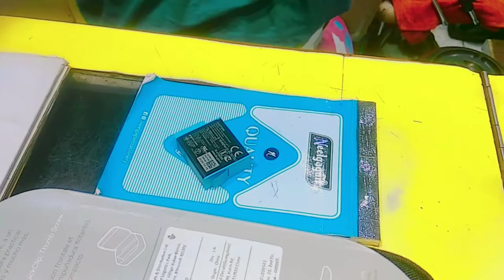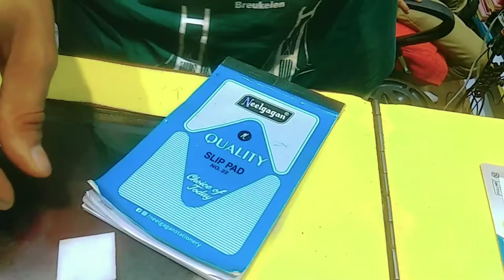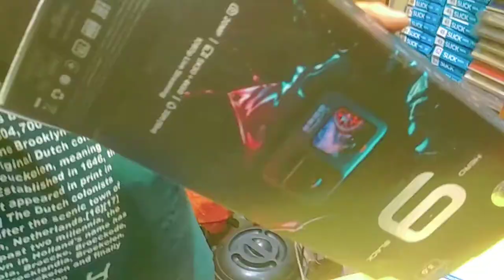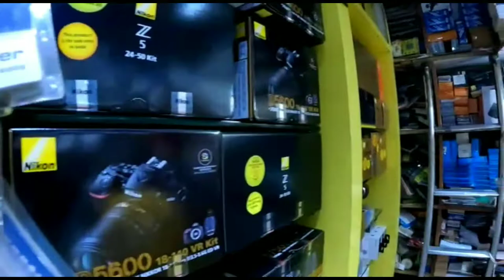GoPro Hero 9 Black Unboxing | Gopro Review | GoPro Hero 9 Black Tutorial Accessories | Action Camera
GoPro Hero 9 Black Unboxing | Gopro Review | GoPro Hero 9 Black Tutorial Accessories | Action Camera | Summer Reel In 5k | First Impression The Only Camera You Need | Go Pro Introducing Hero 9 Black More Everything

Hello Friends
Aaj Ka Video Thoda Alag Hone Wala Hain Kyun Ki Aaj ke Video Me Hum Kar Rahe Hain Unboxing Hero 9 Black Ki Jo Ki Ek Bahot Hi Kamaal Ka Action Camera Hain
Aur Is Product Ki Wajah Se Hume Mauka Mila Outdoor Shoot Karne Ka
To Iss Special Video Ko Like Aur Share Karna Na Bhule.

00:00 - Introduction
02:05 - GoPro HERO 9 Black Unboxing
04:08 - GoPro HERO 9 Black Ports/Buttons
04:34 - GoPro HERO 9 Black Build Quality
04:52 - GoPro HERO 9 Black Display
05:15 - GoPro HERO 9 Black Camera
05:50 - GoPro HERO 9 Black Battery
06:32 - GoPro HERO 9 Black Design
06:52 - GoPro HERO 9 Black Features
07:17 - GoPro HERO 9 Black TimeWarp 3.0
07:44 - GoPro HERO 9 Black HyperSmooth 3.0 + Boost
09:45 - GoPro HERO 9 Black Price in Delhi
12:40 - GoPro HERO 9 Black First Impressions

GoPro Hero 9 Black Unboxing Hindi
GoPro Hero 9 Black First Impressions
Hero 9 Black HyperSmooth 3.0
Hero 9 Black Mounts
Hero 9 Black Price
Hero 9 Black Display
Hero 9 Black Setup
GoPro Hero 9 Black
Hero 9 Black Features
Hero 9 Black Video Quality
Hero 9 Black vs Hero 8 Black
Hero 9 Black Photos
Hero 9 Black 5K
Hero 9 Black TimeWarp 3.0
Hero 9 Black Battery
Hero 9 Black Removable Lens
Hero 9 Black hands On
Gopro 9 Action Camera Demo
Hero 9 Gopro Review
GoPro 9 Front Screen
Hero 9
Hero 9 Black
Get Started
How To
beginner's guide
hero 8
#3.0
gopro hero 9 combo
gopro hero 9 specs
gopro hero 9 price
gopro productnation
hero 9 black malaysia
best gopro
hypersmooth 3.0

Aur kuch puchne ke liye comment box mai write kar sakte hai reply jarur dunga dhanyawad 🙏

Thanks To Watching The Video.
Stay Tunned With VinayAbroad